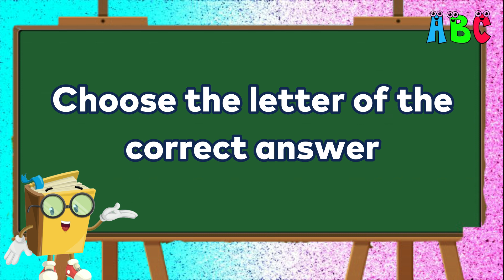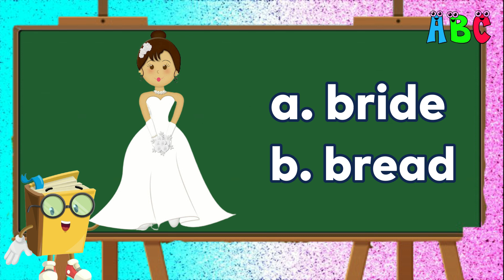CONSONANT BLENDS BR with activity for Practice Reading and Spelling